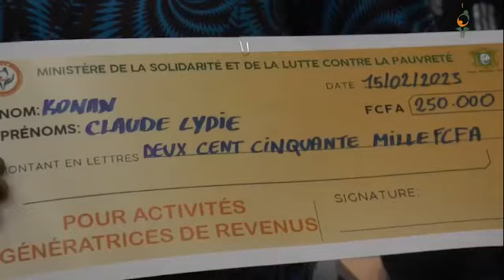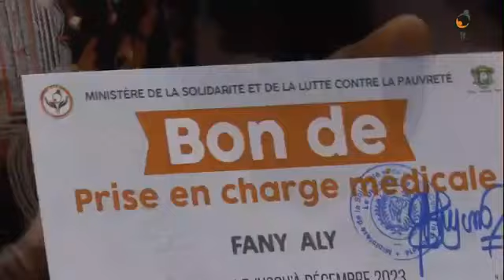Cérémonie de remise de fonds des AGR et bons médicaux aux victimes des crises en Côte d'Ivoire